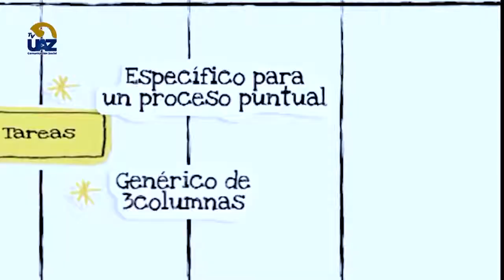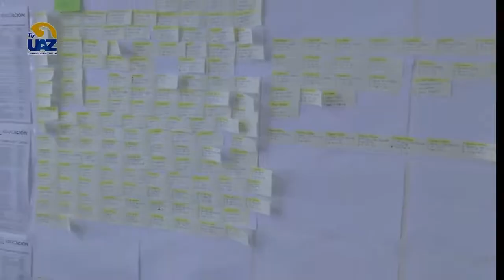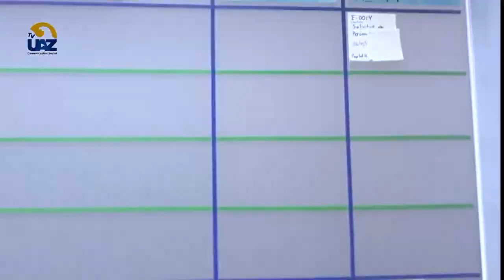Desarrollo en Software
💻🔵Multiverso UAZ🟡🖥 [Te invitamos a ver nuestro programa completo los sábados a las 15 hrs por el canal  Canal 24.]